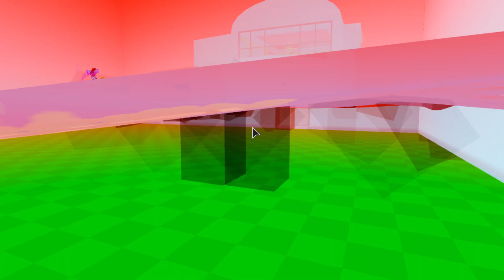survive and escape the lava The Floor Is LAVA | Roblox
you have to survival the rising lava
Roblox survive and escape the lava